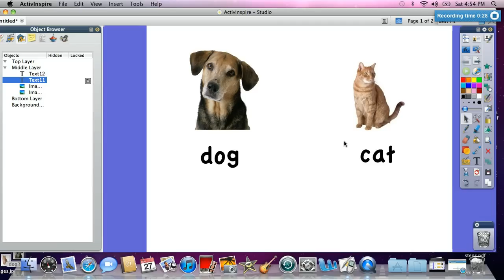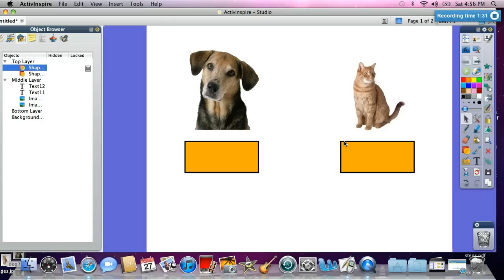Activinspire Magic Ink